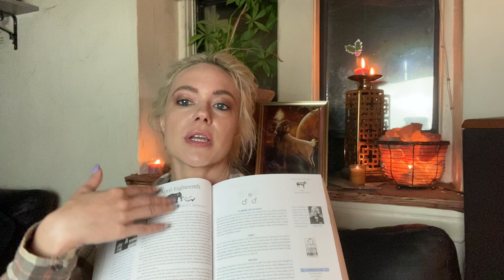Happy Birthday April 18th Aries! Secret Language a Birthday series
The Secret Language of Birthdays:

Week April 11th-18th

Live Readings:
🔮Have a personal astrology or tarot reading with Madeline:⚕️

❔Have a question for Madeline or want a quick mini reading?
and she will have a video response answer for you within 24 hours. ⏳

🍏Apple App now Available! 🪄

🍎The Psychics Gold Apple App is now available!

💫Madeline’s Astrology Resources.